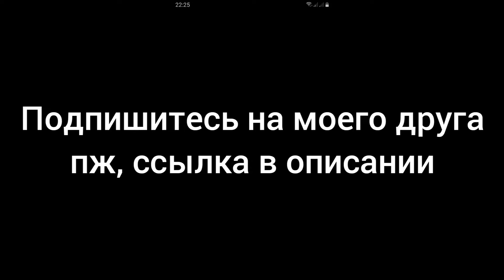Перезалив To be counted